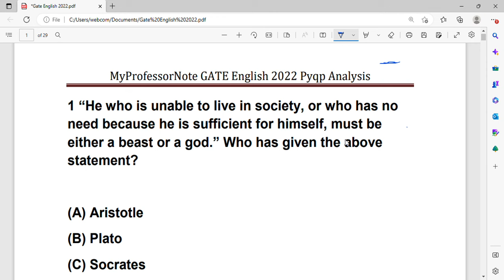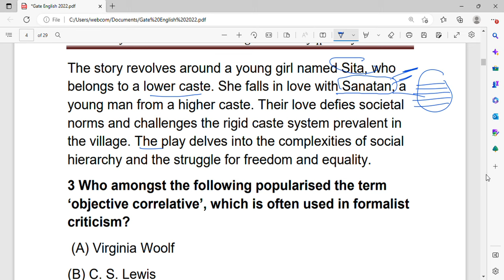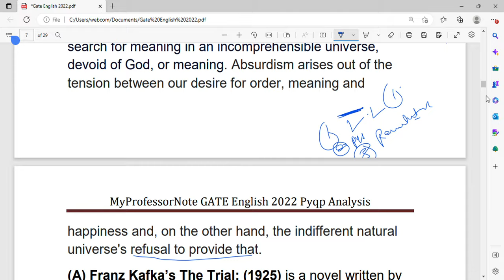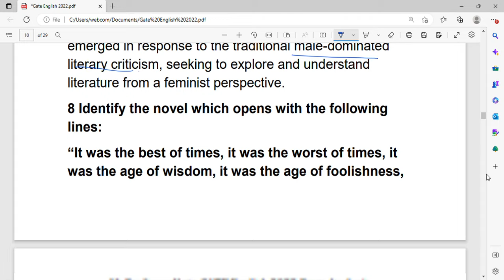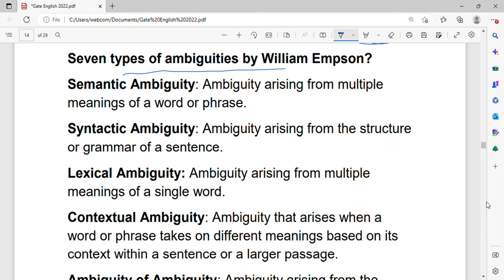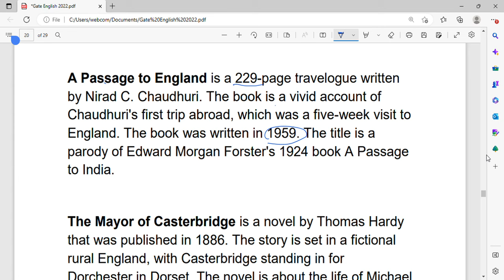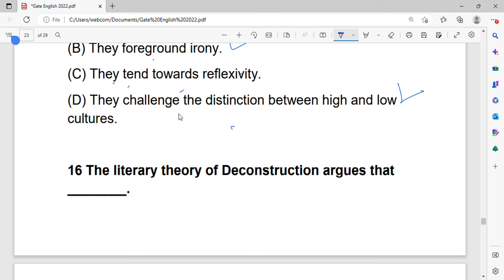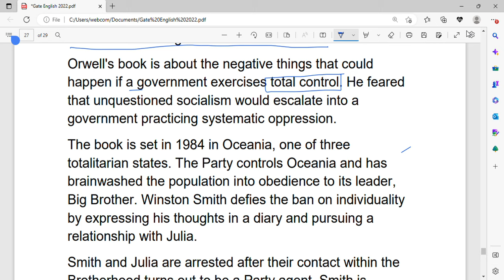Gate English 2023 Previous Year Question paper analysis | Gate English 2024 Exam Prep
The Channel is built to provide English Literature students Guidance & Free Online Classes for Following English Literature Competitive Exams.

UGC NET English Literature 2023
Kerala English SET Exam 2023
English Literature GATE Exam 2023
PGT English Exam 2023
TGT English Exam 2023

Our Videos are Available there to Help you regarding the following queries:

What are must Read Books for UGC NET English Literature?

What is the Latest Syllabus of UGC NET English Literature?

How should I Start my preparation for ugc net english literature Exam?

How should I start my preparation for Kerala English SET EXAM ?

How to Crack UGC NET English 2023 ?

UGC NET ENGLISH LITERATURE Strategy?

Benefits of Qualifying GATE in English Literature.
Here we are discussing UGC NET English Literature june 2023 evening shift's question paper in detail it will provide you enough content for your upcoming UGC NET English December 2023 exam.

Preparation Strategy for UGC NET ENGLISH EXAM.
Ugc net english literature previous years question papers.
Ugc net english literature study mate#rial

How to Prepare for UGC NET English Literature December 2023 Session Exam